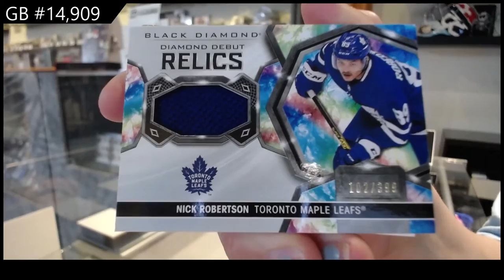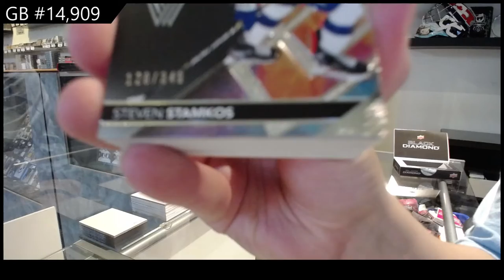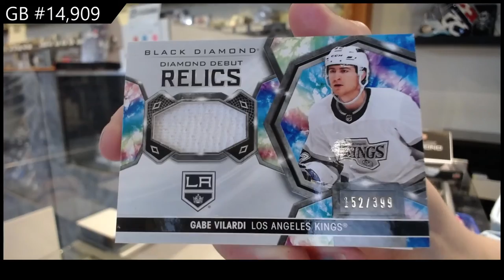20-21 Upper Deck Black Diamond Hockey 2 Box Break - C&C GB #14,909